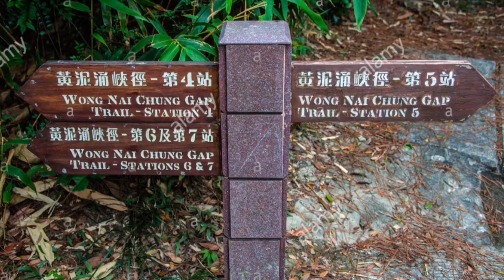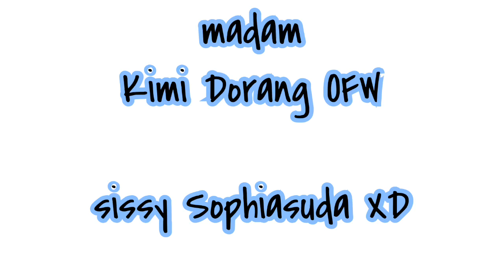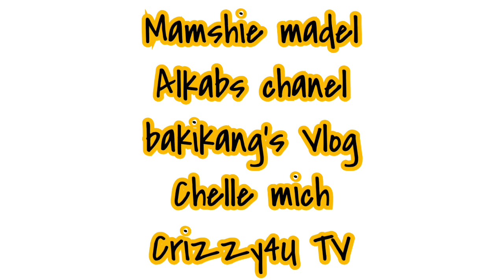Hiking at Wong Nai Chung Gap Trail, HK Island